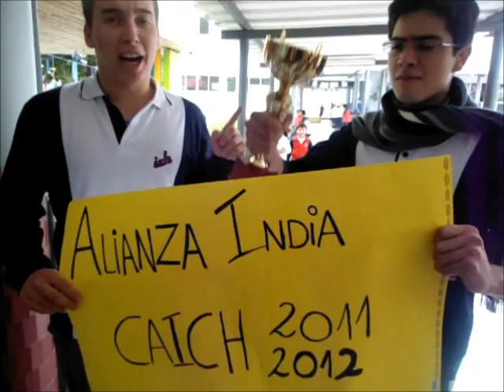LipDub Alianza India - Instituto Chacabuco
Video hecho para las alianzas 2012 del Instituto Chacabuco!
DIFUNDANLO!!